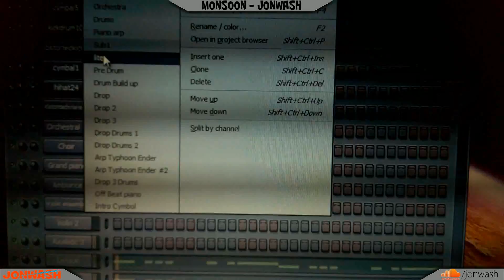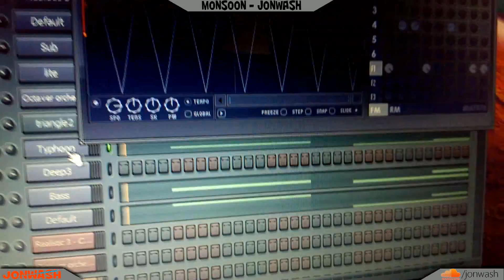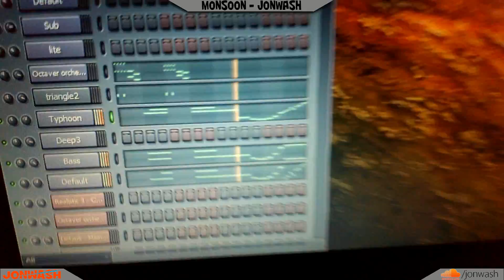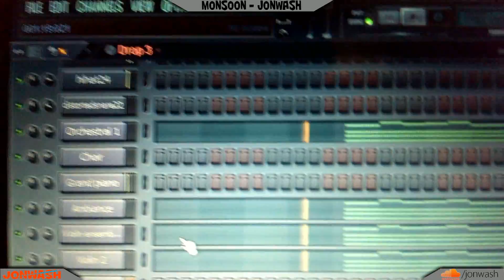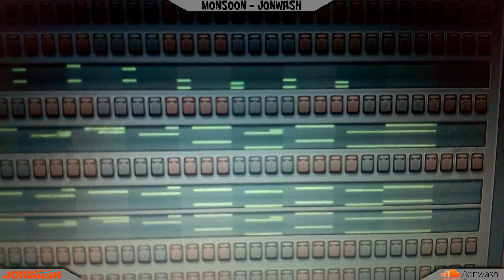[Orchestral Dubstep] Monsoon - JONWASH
Orchestral Dubstep Genre mash